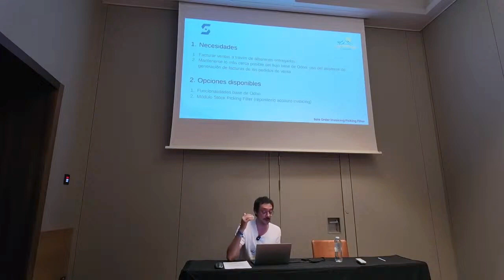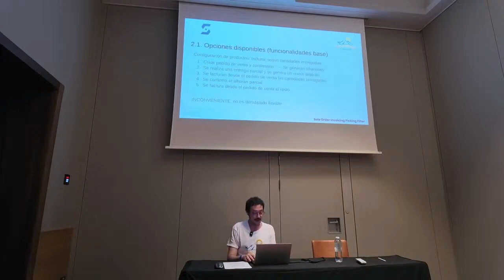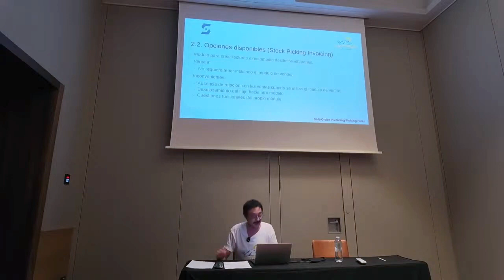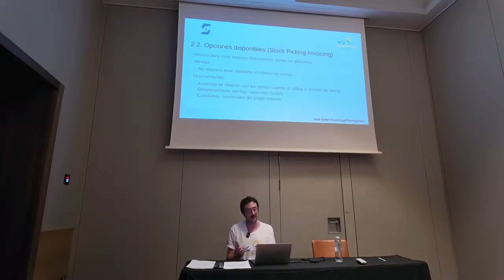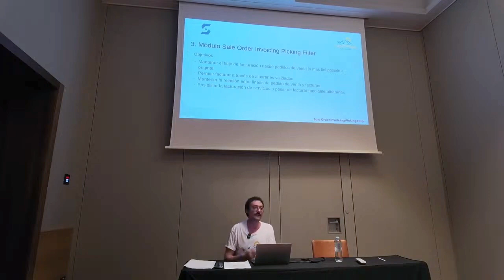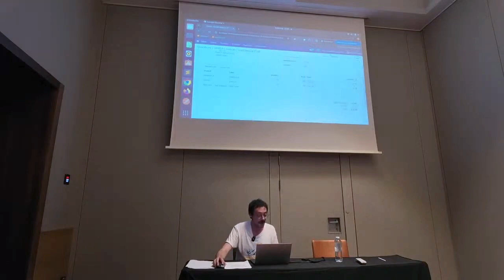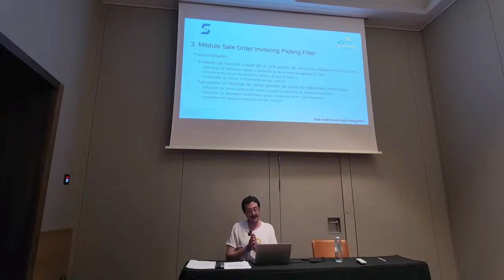Spanish OCA Days 2024: Sale Order Invoicing Picking Filter: Filtrar albaranes que se desean facturar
Sale Order Invoicing Picking Filter: Filtrar albaranes que se desean facturar - Manuel Regidor Glez, Desarrollador en Sygel Technology.

Existen empresas que tienen la necesidad de facturar sus ventas según los albaranes entregados. Se trata de un requerimiento que Odoo no ofrece, sino que lo que permite de base es facturar a partir de las cantidades entregadas. El objetivo del módulo Sale Order Invoicing Picking Filter es ofrecer una herramienta que permita seleccionar desde un pedido de venta cuáles son los albaranes que se desean facturar sin cambiar el flujo estándar del sistema (es decir, la facturación de pedidos y no de albaranes). Es esta charla se valorarán también las diferencias y ventajas de este módulo con respecto al módulo Stock Picking Invoicing, disponible en el repositorio account-invoicing de OCA.